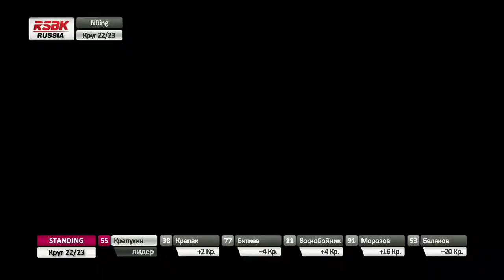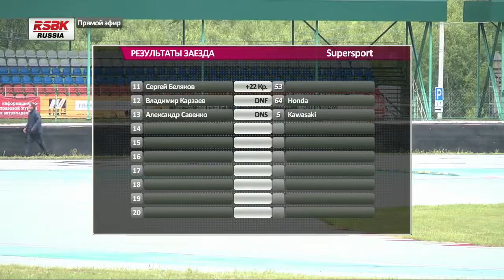RSBK - 2014. 2 этап. Supersport